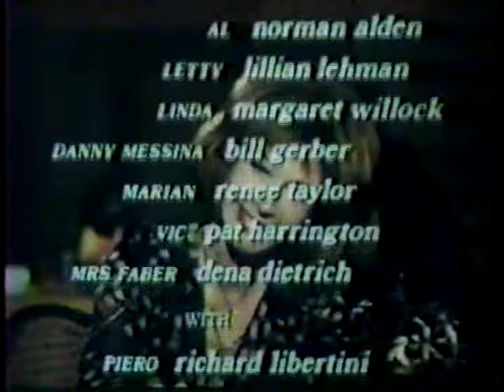Fay 1975 Lee Grant - Jack remarries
Fay starring Lee Grant